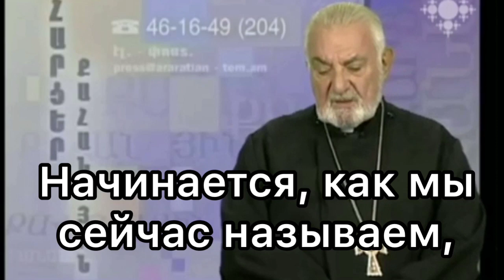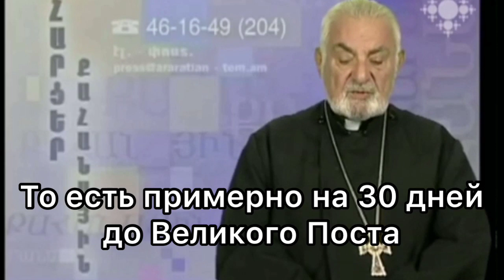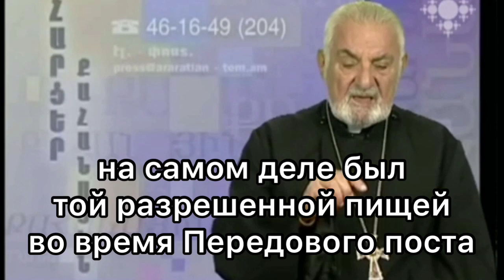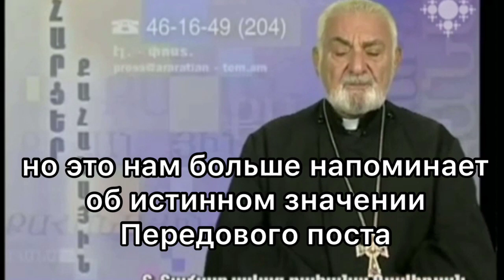Можно есть "ахи блит" и как к нему относиться?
Переводом на карту Сбербанка: 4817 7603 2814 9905 Можно есть "ахи блит" и как к нему относиться?

Поддержать наш канал и страничку можете любым платежем, спасибо большое за помощь

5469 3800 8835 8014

Друзья, будем рады если поделитесь этими видео, чтобы как можно больше людей узнали о Боге нашем, и Господь привел их к спасению